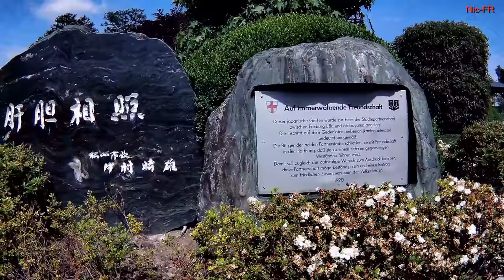Freiburg Japanisches Garten - Японский сад